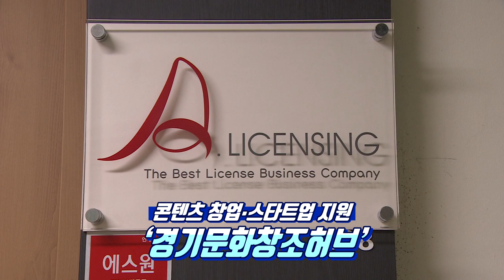[최창순 기자가 간다] 경기도 콘텐츠산업의 산실 ‘경기콘텐츠진흥원’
많은 분들이 좋아하시는 만화와 영화, 음악, 게임, 책까지 이 모든 걸 한 단어로 정의하자면 바로 콘텐츠입니다.

경기도 콘텐츠산업의 산실이라고 할 수 있는 경기콘텐츠진흥원에 나와 있는데요.

과연 어떤 일을 하는 곳인지 같이 만나러 가보실까요.

기획: 최지현, 취재 : 최창순, 촬영 : 이효진, 편집: 김정환, CG : 우윤정